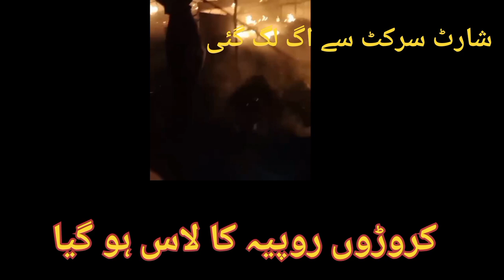Village festival v log /Festival Mai agg lag Gai/Croron ka nuksan ho gya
Village v log
Festival b log
Mela Mai agg lag Gai
Bht nuksan ho gya
Lucky Irani circus
Kamir mela
Enjoy bht Kiya

my first vlog 2024as misti vlog
my first vlog 2024virendra jat
my first vlog 2024 vlog with irfan